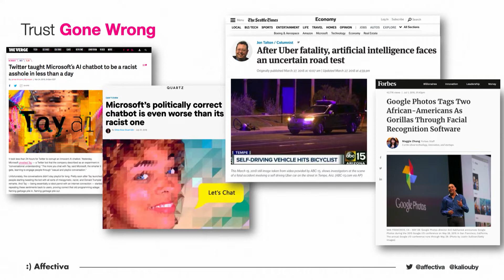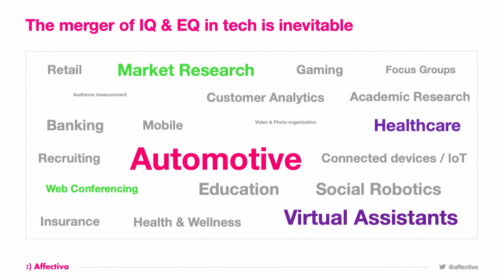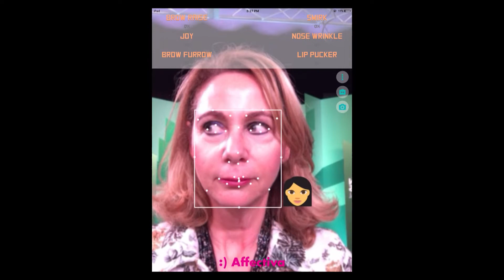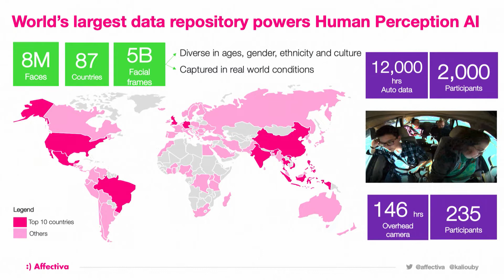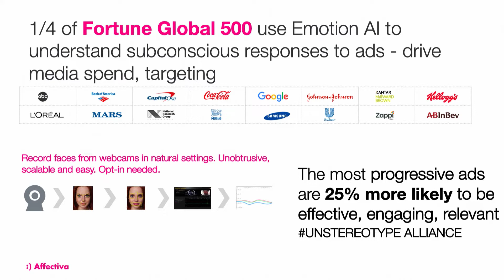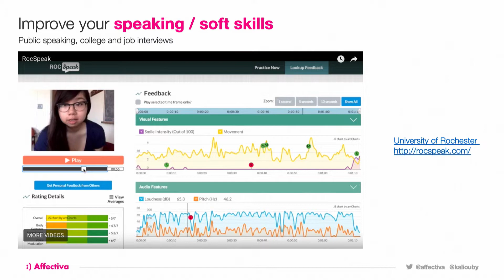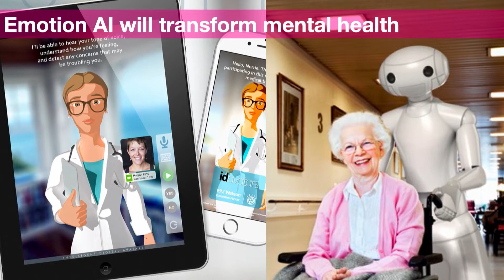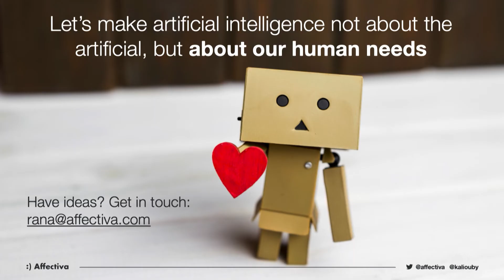Emotions and Tech: What Happens When We Code Our Inner Lives?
What if technology could read and respond to emotions the way humans do? It turns out that it already can, and in this session you’ll see a mind-bending live demonstration of software that recognizes our feelings based on facial cues. We’ll also explore how everyday tech like text messaging can get in the way of important social connection, but also how applications like Crisis Textline and Talkspace help people in grave danger get quick access to mental health care. This Deep Dive delves into questions around ethics and social interaction, and examines the good, the bad, and the surprising ways tech is in our heads.

Speakers: Rana el Kaliouby, Adrienne LaFrance, Nicholas Epley, Nancy Lublin, Elizabeth Dunn, Neil Leibowitz

This conversation was recorded during the 2019 Aspen Ideas Festival in Aspen, Colorado. Prominent leaders and thinkers across business, politics, media, culture, science, and more participate in hundreds of panels, interviews, presentations, and screenings.